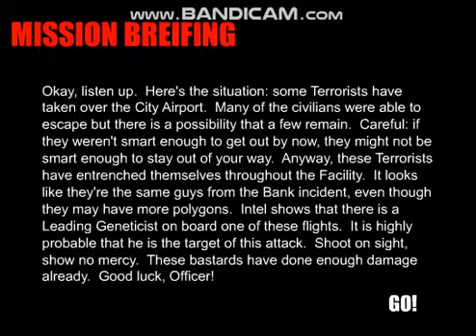virtua police 2 played by Redwan Ahmed